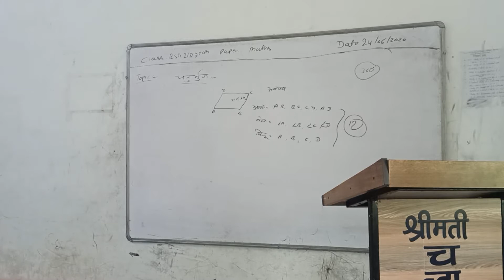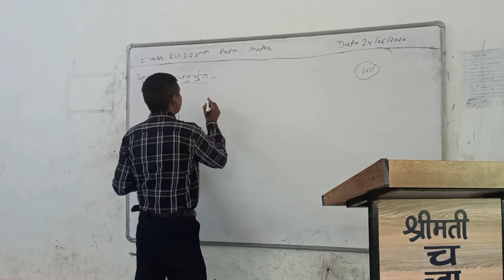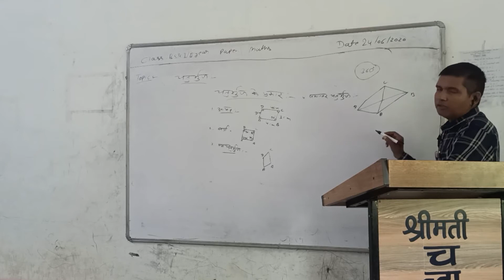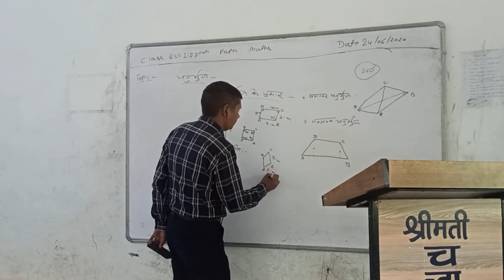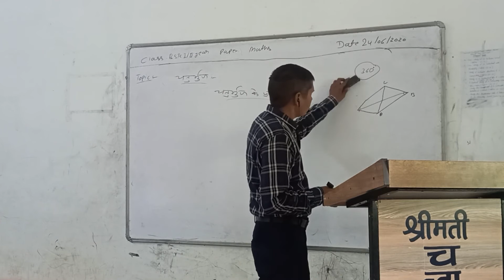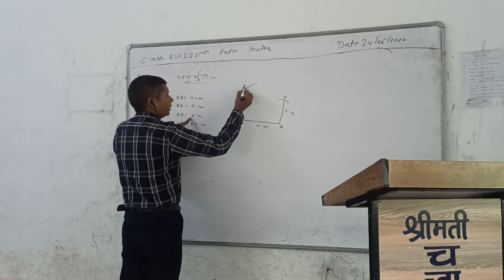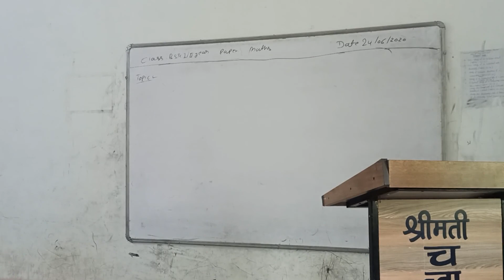चतुभुर्ज ,गणित 24.06.2020डॉ. एस. एन. शर्मा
बीएसटीसी